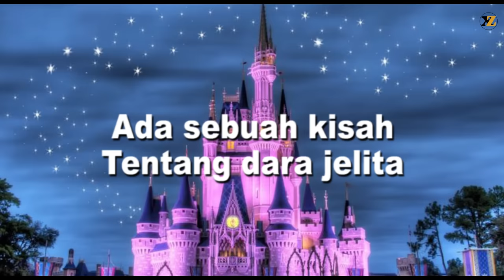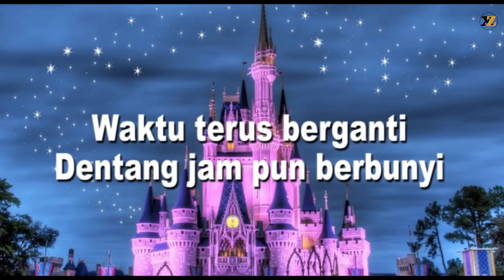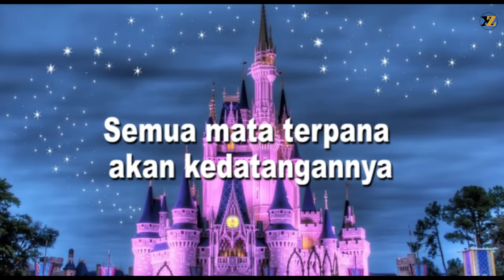CINDERELLA - RADJA || LIRIK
Lagu Cinderella menceritakan tentang...
Hidupnya yang sangat sengsara karena dicela, diperbudak dan disiksa oleh ibu dan saudara-saudara tirinya. Suatu hari pangeran mencari putri yang akan dijadikan permaisuri, sampai menemukan Cinderella. Akhirnya, Cinderella hidup bahagia bersama pangeran di istana.